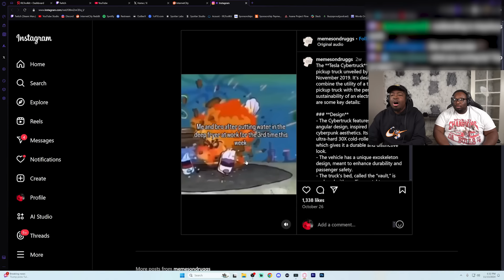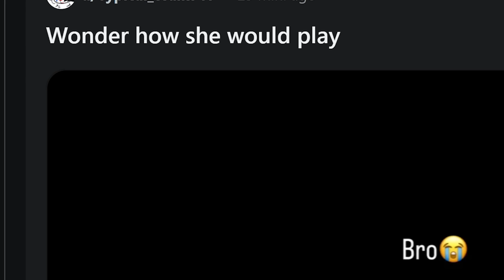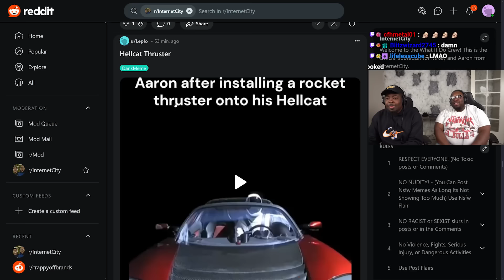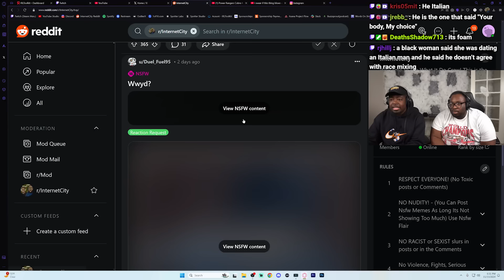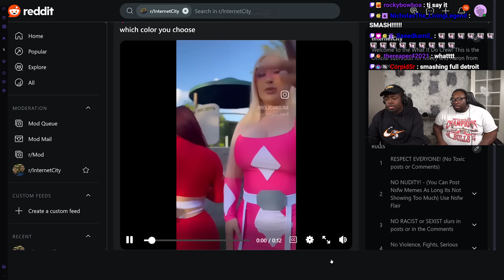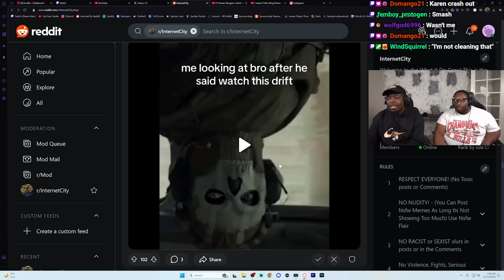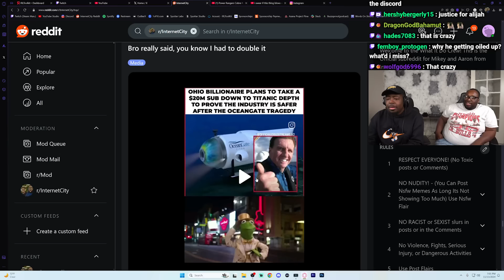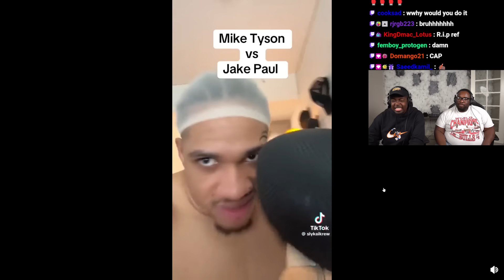Memes that got our Viewers BANNED!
Today we're reacting to Funny memes from the InternetCity Reddit.

SEND US COOL STUFF:

Aaaron Jones
9659 N SAM HOUSTON PKWY E